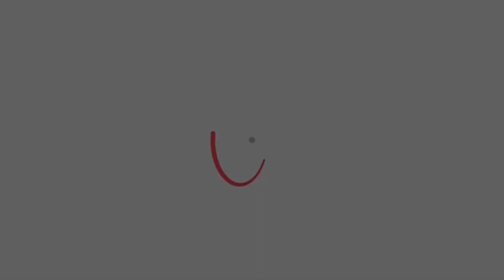Random Blue & Yellow Reforms 💙💛 • ASMR • Featuring The Maintenance Man 🙄 • Read Description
So I get about 2 or 3 minutes into recording the video and then I start hearing annoying hammering.

My husband comes in the room to tell me that I might need to stop, but I was already too far gone with the video.

We had no idea that he was coming to work on our building, so if y’all hear some banging, it’s from him.  I tried to cut enough of the noise without ruining the entire video. Sorry everybody, I hope you guys can enjoy the video either way.

Amazon Wish list

🗣 *DO NOT EDIT OR REPOST MY VIDEOS TO ANY PLATFORM*